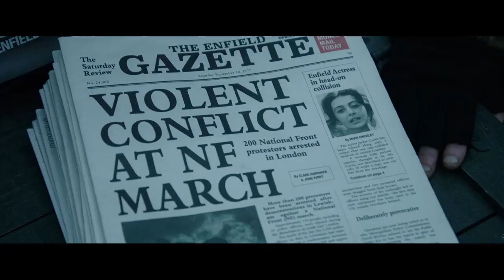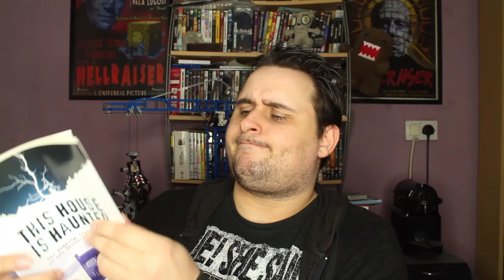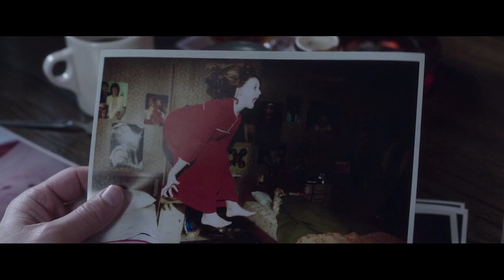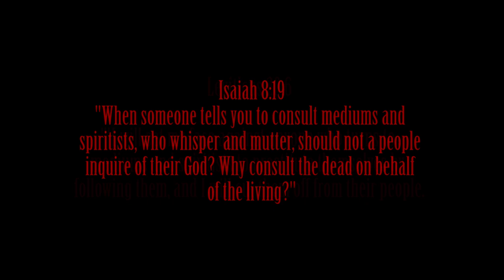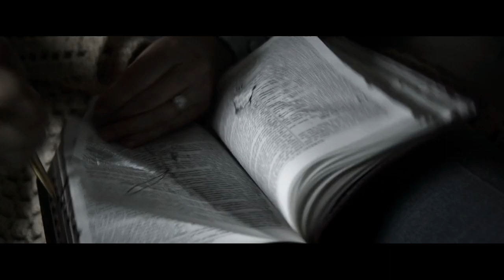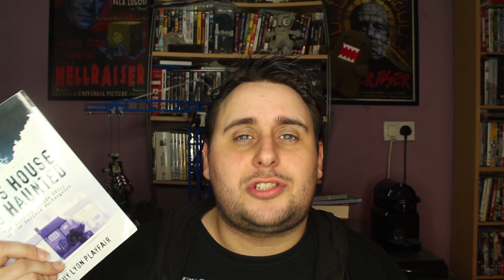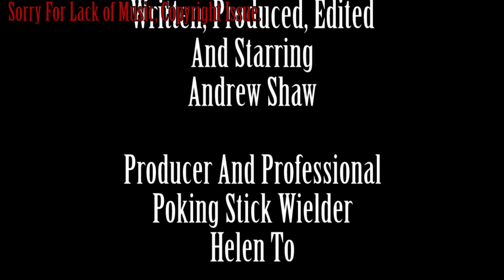The Conjuring 2 - Deusdaecon Reviews